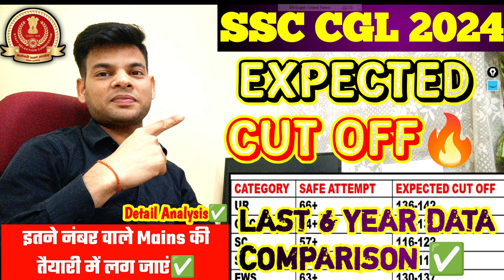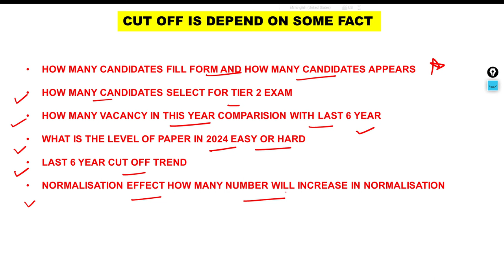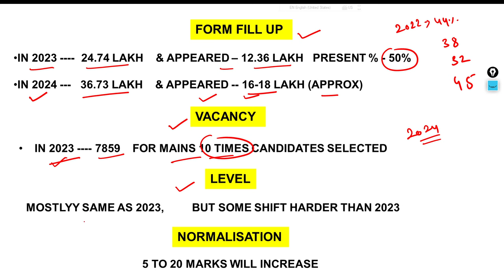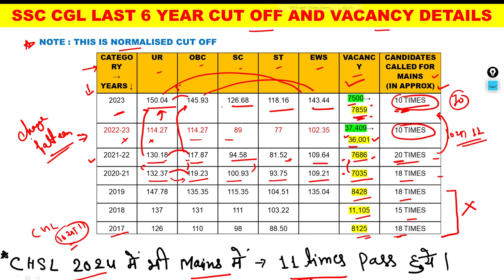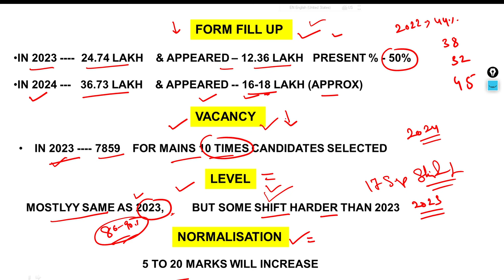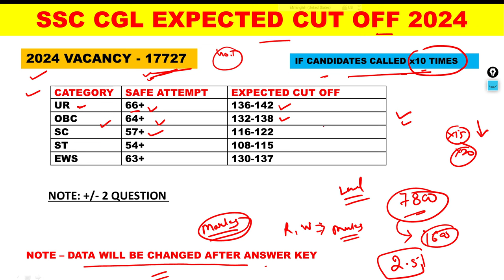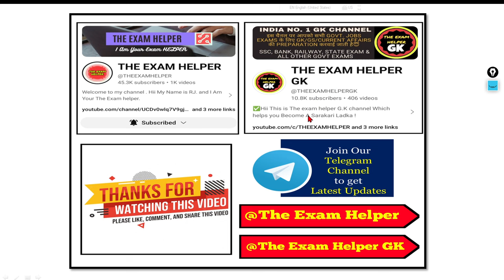SSC CGL EXPECTED CUT OFF 2024🔥